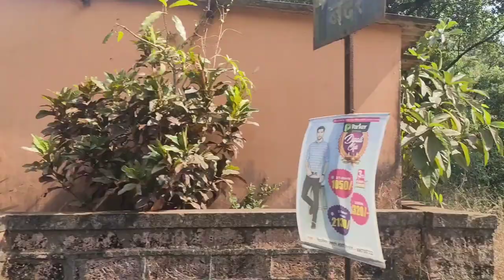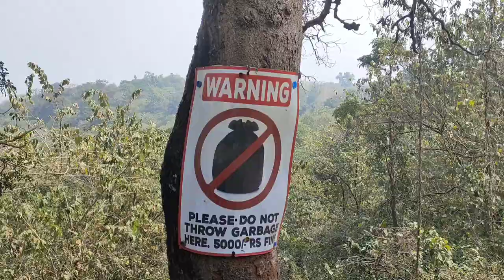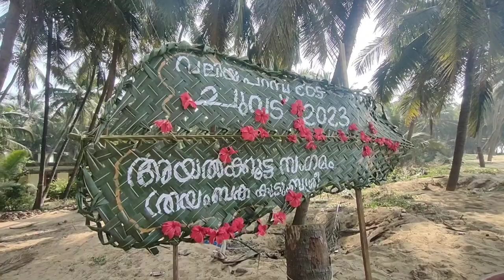Cycling India's west coast - Bicycle Touring 1600km through India - Instagram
A 1600km journey on bicycles down India's west coast, from Mumbai to Varkala. Enjoying endless good food, beautiful scenery, and meeting some amazing people along the way.
Instagram @weridebikesplaces to follow our world tour
Link to our route: